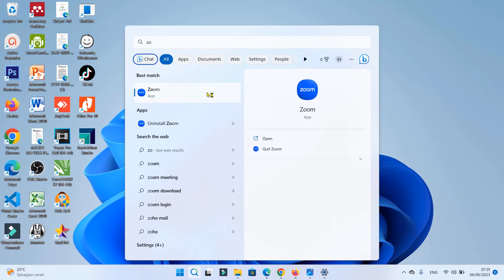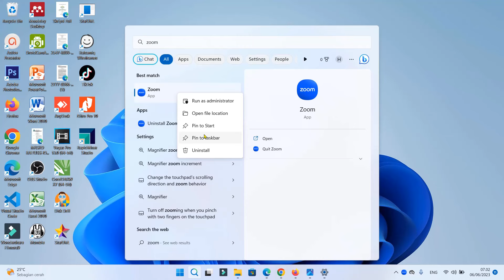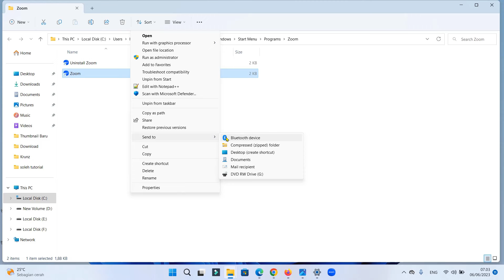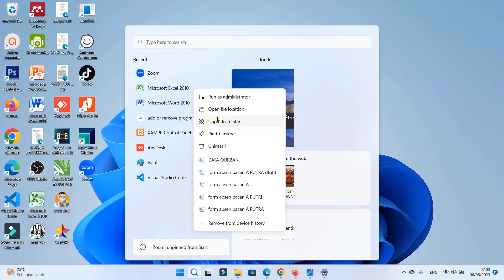cara menampilkan aplikasi di layar laptop windows 11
halo sahabat kembali lagi di chanel ini kali ini saya mau berbagi tutorial bagaimana Begini Cara Menampilkan Aplikasi di Desktop Windows 11

cara menampilkan icon aplikasi di desktop windows 10,
cara menampilkan aplikasi di desktop windows 11,
cara membuat shortcut chrome di desktop,
cara menampilkan aplikasi di layar laptop windows 7,
cara menampilkan aplikasi di desktop windows 8,
cara membuat shortcut di desktop windows 10,
cara membuat shortcut di laptop,
cara memindahkan aplikasi dari taskbar ke desktop,
cara memindahkan aplikasi ke desktop windows 11,
sistem operasi,
cara menampilkan aplikasi di desktop windows 10,
cara menampilkan desktop windows 11,
windows 11 desktop,
cara membuat aplikasi,
cara memunculkan aplikasi di layar laptop windows 11,
cara menambahkan aplikasi ke desktop windows 11,
cara menambahkan aplikasi ke layar utama di laptop,
cara menampilkan aplikasi di layar laptop,

Cara Mengatur Urutan Menu Bar Yang Berantakan di Word